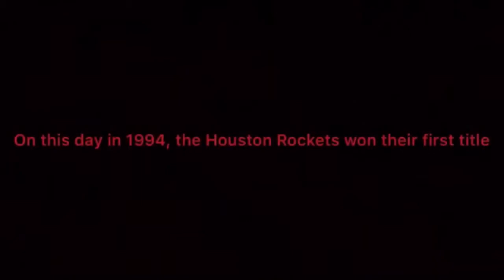Meet The Creators: Laurence Dalton